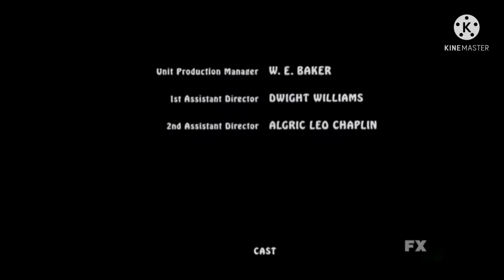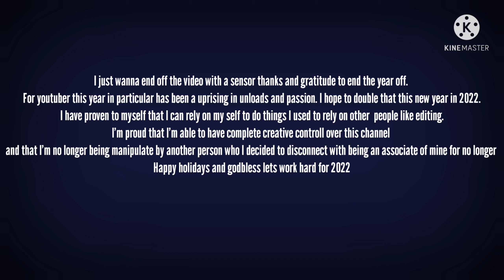Ice Cube-a-thon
Today I did a marathon on the friday movies and I discussed my soul opinion on each entry of the friday movies.

NOTE: I made a mistype at the end when it says sensor I meant sincere. yes I'm a dumbest.

Happy holidays and godbless.

video was edited, voiced, and written by Victor Ruvalcaba